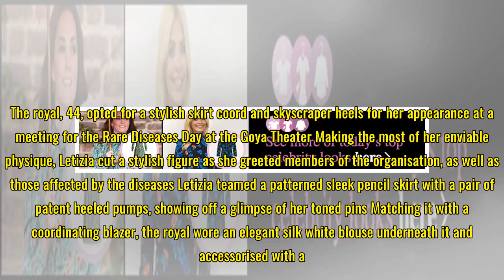Queen Letizia slips into stylish coord skirt suit in Madrid